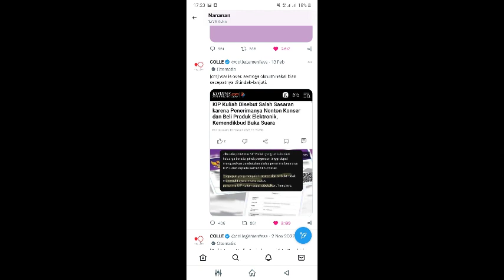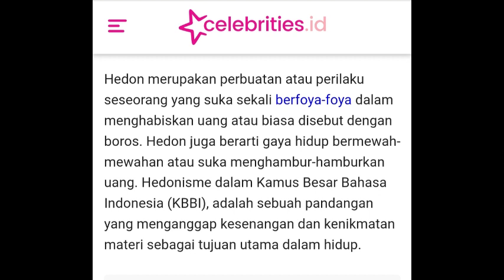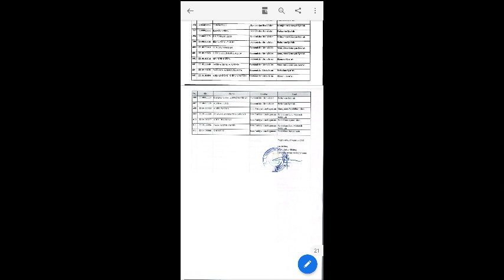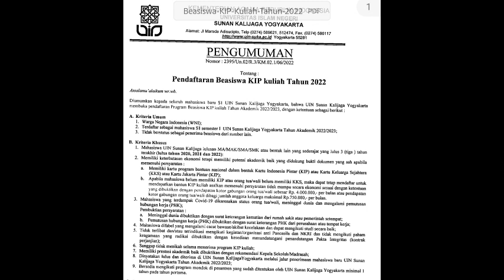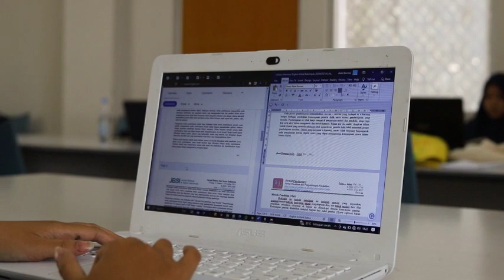Praktikum Produksi Jurnalisme Investigasi Gaya Hidup Hedon Penerima KIP Kuliah